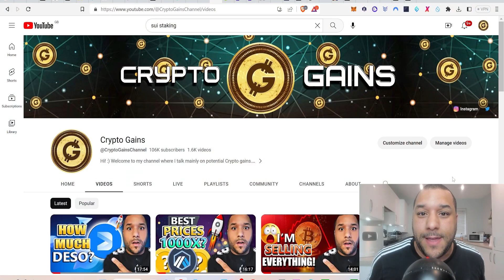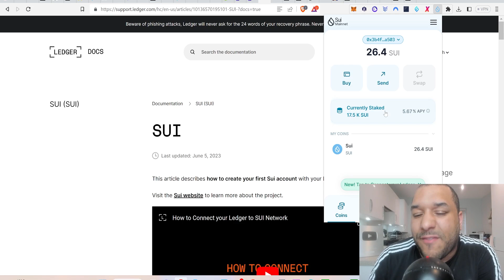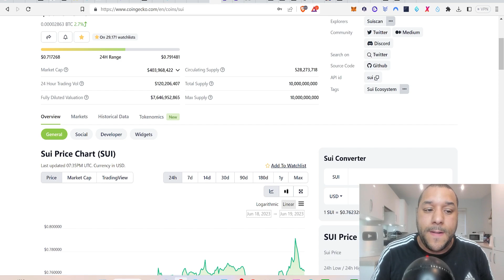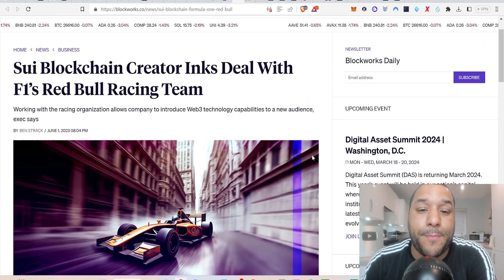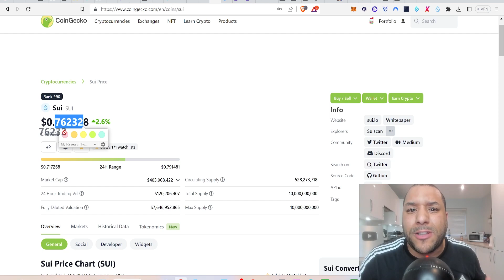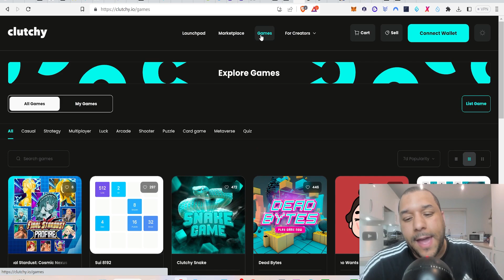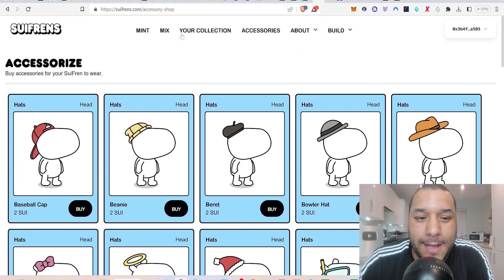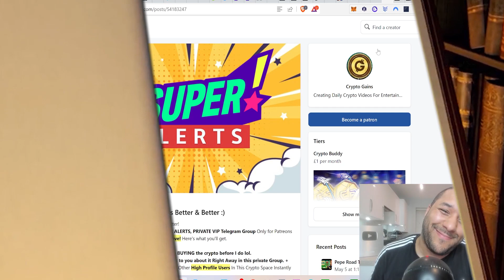💧 Sui LATEST UPDATES! + How To Stake Sui + GAMES That Could EXPLODE SUI 100X 🚀🚀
STEPS TO BUY Crypto Gains Social Coin:
1.buy Deso coins from coinbase & send it to your deso username wallet which you create from deso.com
2. buy cryptogains social coin from Diamond app link above :)   done.

TIMESTAMP
Intro: 0:00 - 0:14
Sui Latest Updates!: 0:14 - 28:23

0x2b0850487ED24206Fc20Bd139BF23d7cBB9E5229

USDT Address:
0x2b0850487ED24206Fc20Bd139BF23d7cBB9E5229

0xe40b3a92e6d33daa83c3dd80d8f4bc8bf84bba89

XRP: rEb8TK3gBgk5auZkwc6sHnwrGVJH8DuaLh

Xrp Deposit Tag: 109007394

THETA: 0xe40b3a92e6d33daa83c3dd80d8f4bc8bf84bba89

TFuel:  0xe40b3a92e6d33daa83c3dd80d8f4bc8bf84bba89